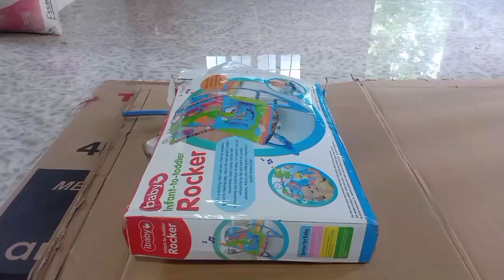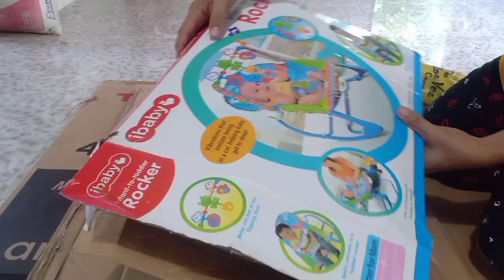How to assemble baby Rocker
Hello guys , share ko lang video ko kung paano mag assemble ng baby rocker..
medyo madali lang naman at meron din naman siya guide kung paano buuin..
Tara na at inyong panoorin guys .😅🥰

- cre ACE zion -